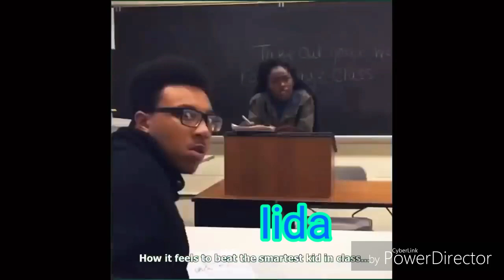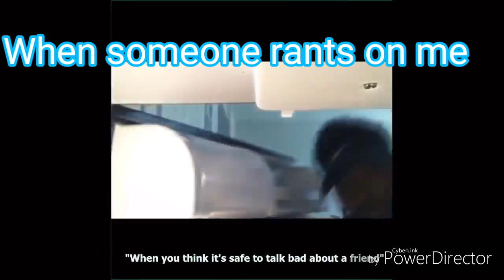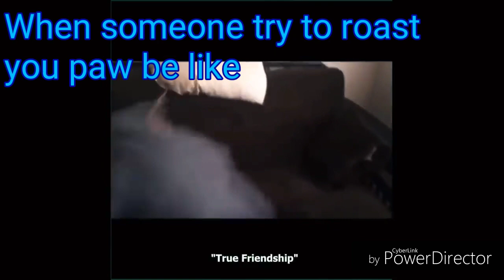This video will waste your time// pt 5// IM SO GODANG LAZY